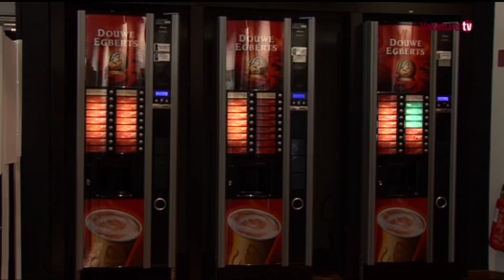Is koffie een drug?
Welke m/v met talent begint zijn werkdag niet met een overheerlijke kop koffie? Maar lopen we nu ook collectief gedopeerd rond op het werk, of is koffie toch niet zo schadelijk? Wij vertellen je meer.